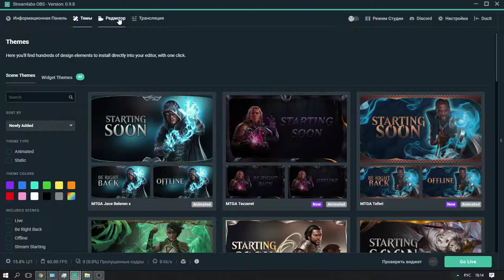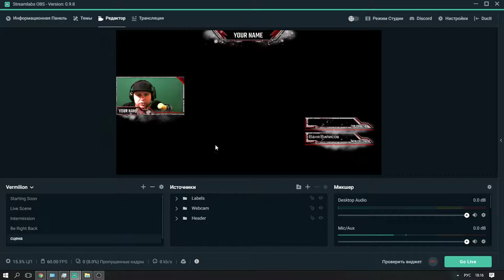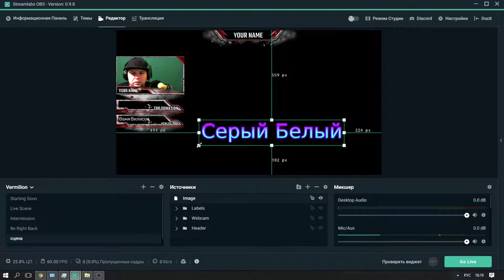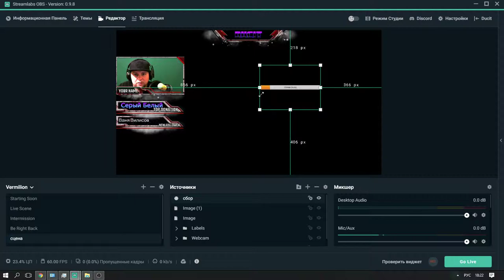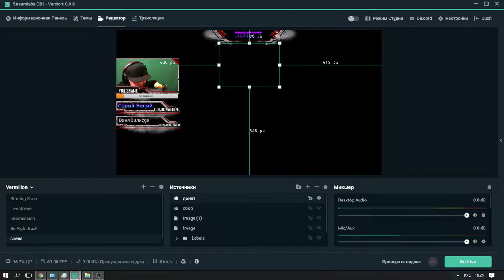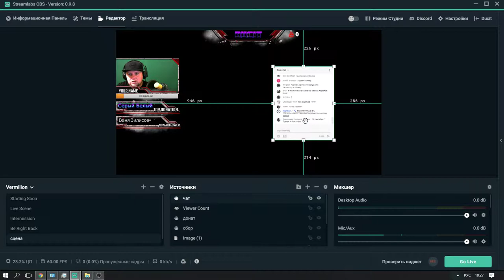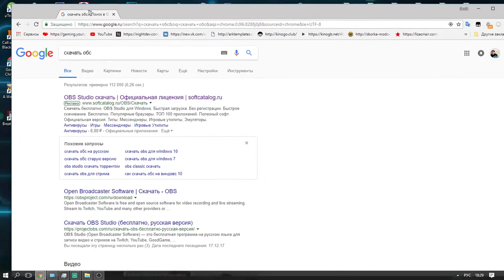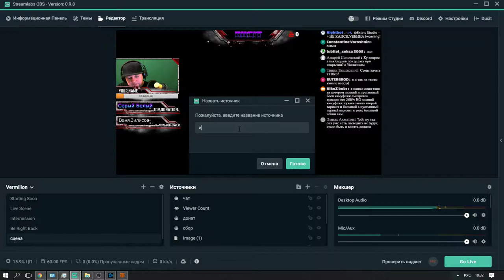Настройка💯 Оформление Стрима obs streamlabs♚𝑻𝒉𝒆 𝑩𝒆𝒔𝒕♛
🎯 Добровольный взнос на развития канала:WebMoney  R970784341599
👓Правила Пользование Чатом:

👓Не рекламировать другие каналы.
👓Не применять нецензурную лексику "Мат
👓Не оскорблять стримера и других участников чата.
👓Не Спамить.
🎮Сборка  компьютера:
🎮Процессор"AMD FX(tm)-8300